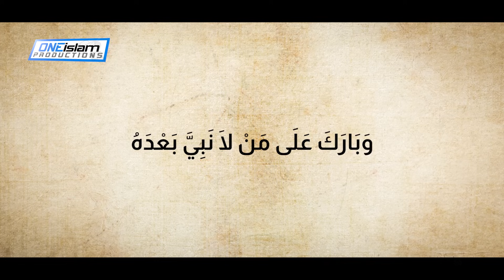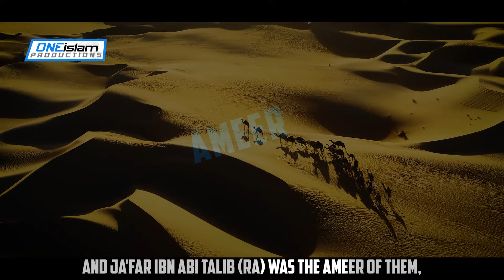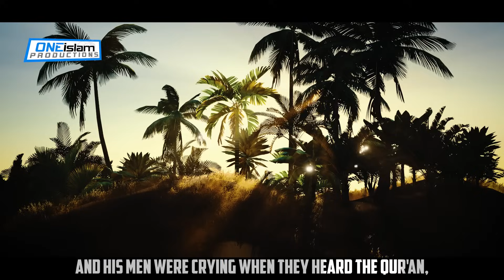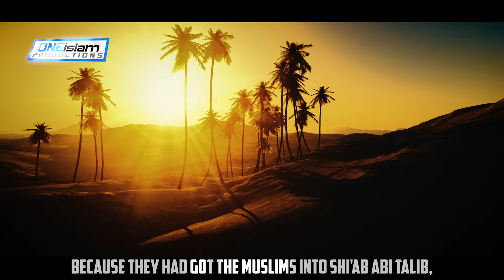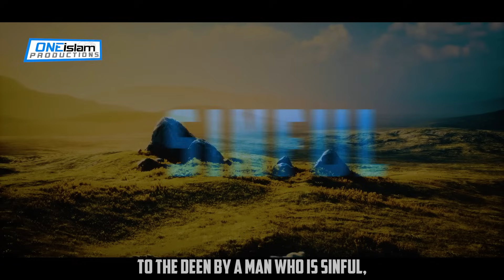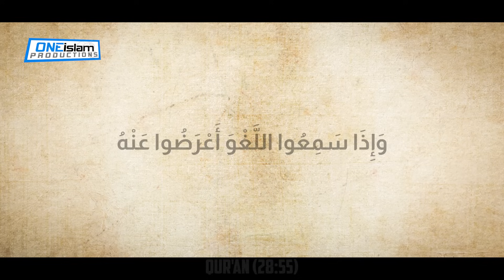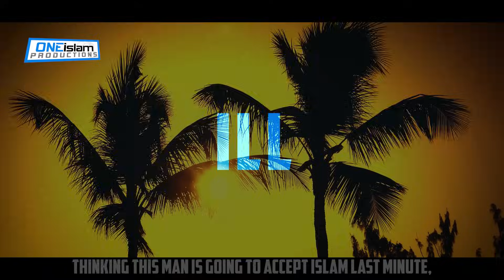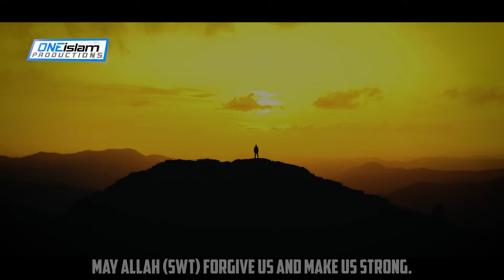The Boycott & The Year Of Sorrow | Ep 13 | The Life Of Prophet Muhammad ﷺ Series